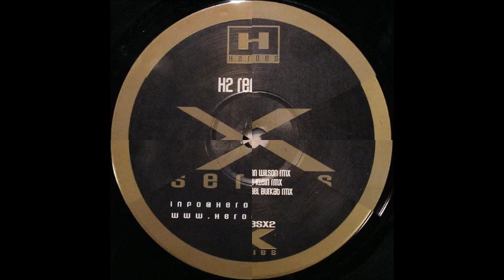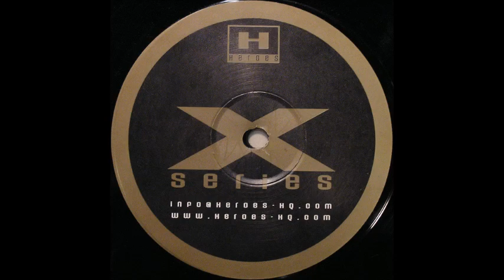Glenn Wilson - Serum (Lars Klein Remix) (B1) [HEROESX02]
Glenn Wilson - H2 Remixes EP
Label: Heroes ‎– HEROESX02
Format: Vinyl, 12"
Country: UK
Released: 25 Sep 2002
Genre: Electronic
Style: Techno
TRACKS
A Side
Glenn Wilson - Tantrum (Glenn Wilson Remix)
B Side
Glenn Wilson - Serum (Lars Klein Remix)
Glenn Wilson - Intruder (Michael Burkat Remix)